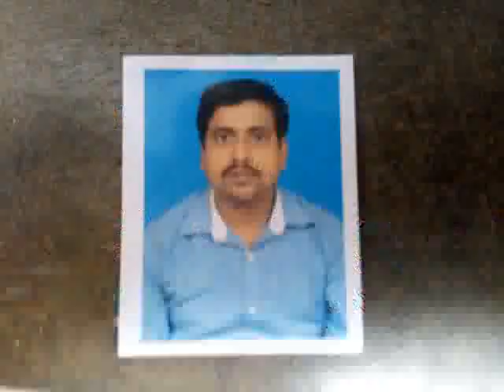KOLAGHAT KAMALAKANTA FFAMILY 24 10 18 SAMIR MAITY